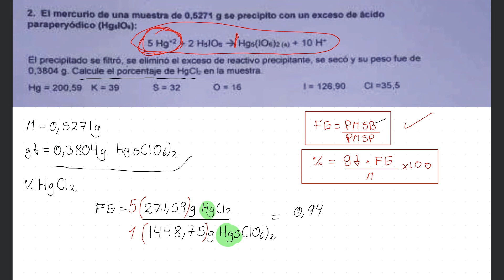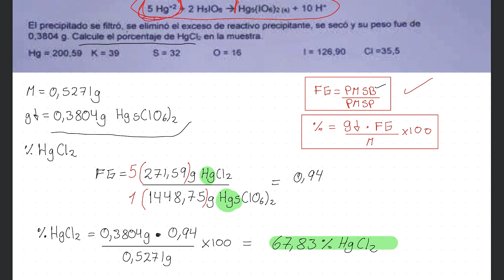Gravimetria #7: Calcular % de Cloruro de mercurio (HgCl2)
Química Analítica

El mercurio de una muestra de 0,5271 g se precipitó con un exceso de ácido paraperyodico

el Precipitado se filtró, se eliminó el exceso de reactivo precipitante, se secó y su peso fue de 0,3804 g
calcule el porcentaje de HgCL2 en la muestra